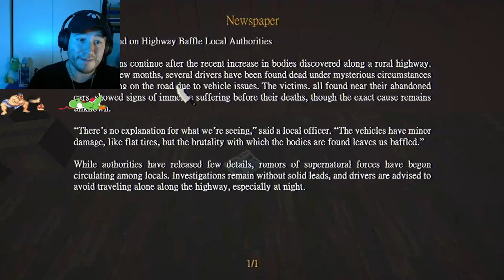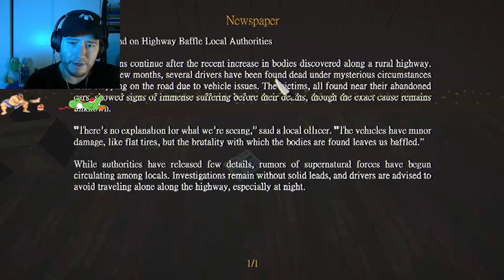The Straw Man | Scarecrow Comes to Life in a Haunted Corn Maze – Shocking Horror Encounter!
Halloween Season 2024 (31 Days of Frights)

In The Straw Man, you take on the role of a traveler who faces the unexpected after getting stranded on a deserted road. With few options and an increasingly eerie atmosphere, you’re forced to explore a mysterious cornfield in search of help. However, something is wrong, and what seemed like a simple search for safety quickly turns into a disturbing experience. As you progress, the line between reality and illusion begins to blur. Now, your only chance is to find a way to escape before it's too late.